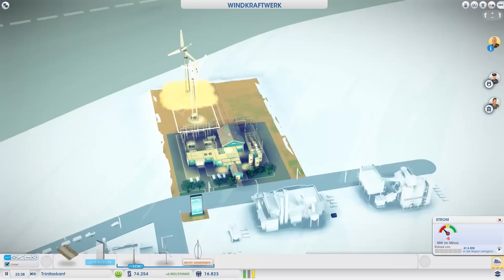SimCity - Lets Play SimCity Deutsch Part 012 German Walkthrough Gameplay 1080p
SimCity Walkthrough

SimCity [PC] von Electronic Arts
Release: 08 März 2013
Genre: Simulation

Ein kommentiertes Live-Gameplay von Schwabenfuzzy (2013)